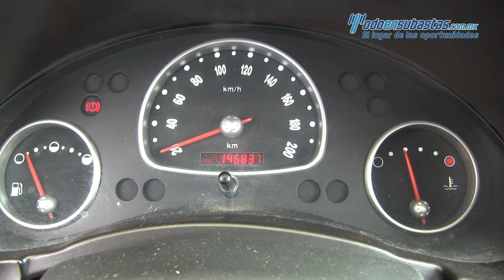Chevrolet Chevy 3 Pts. Paquete H 2012 - 106532